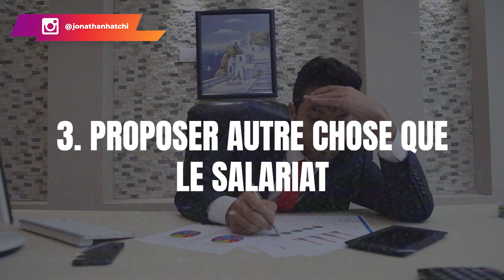6 choses que j’aimerais qu'elles soient enseignées à l'école ou par la société.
Dans cette vidéo, je vous parle de 6 choses qui en mon sens devraient être enseignées dans nos écoles ou dans la société.

Suivez la vidéo jusqu'à la fin et n'hésitez pas à me dire ce que vous en pensez dans les commentaires.

0:00 Intro
7:04 Chose #1
7:29 Chose #2
14:46 Chose #3
16:28 Chose #4
17:23 Chose #5
20:34 Chose #6
21:29 Conclusion
▬▬▬▬▬▬▬▬▬FORMATION OFFERTE▬▬▬▬▬▬▬▬▬▬▬

▬▬▬▬▬▬▬▬▬ COACHING/FORMATION  ▬▬▬▬▬▬▬▬▬▬▬

▬▬▬▬▬▬▬▬ MES OUTILS ▬▬▬▬▬▬▬▬▬▬▬▬▬▬▬▬

▬▬▬▬▬▬▬▬▬▬▬▬ Témoignage client ▬▬▬▬▬▬
Je te mets le lien des témoignages/résultats de mes coachés :

▬▬▬▬▬▬▬▬▬▬▬▬ LIENS ▬▬▬▬▬▬▬▬▬▬▬▬